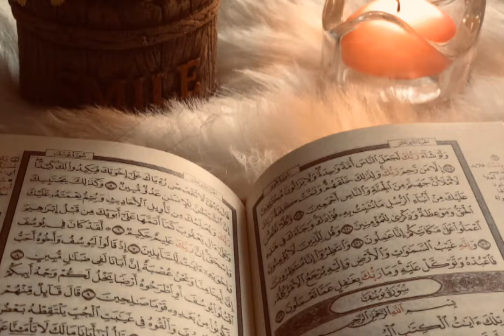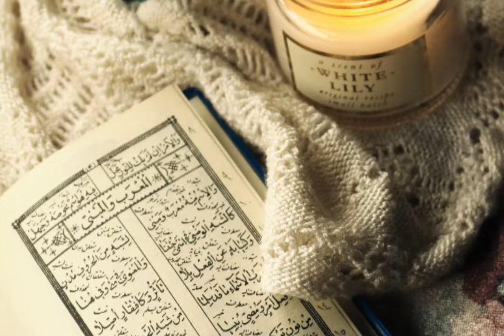lab pe_ aati hai dua 2022 ! लब पे _आती है दुआ बनके तमन्ना मेरी_@shaukatbhai8880 new dua !labpeaatihai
lab pe aati hai du banke tammnana merii
labpeaatihai hai dua banke tammnana merii
new 2022 dua old ,dua ,lape aati hai dua banke tammnana meri, new naat copyright holder nhi aayega , copyright free naat ringtone copyright, free naat Shareef, sirf free naat, ringtone copyright free music, Islamic music copyright free,free copy right
kopirite firi,,firee kopyrite copyright free new qawaali old naat famous dua lape aati hai dua Shaukat ansari naat sharif urdunaat hindinaat naate pak naatsharif naatepak naatsarif, new, naat, Shareef,new naat Shareef copyright free naat Shareef sirf free naat ringtone copyright free music free naat  new naat Shareef,Urdu music free naat ringtone copyright free Hindi naatsharif,